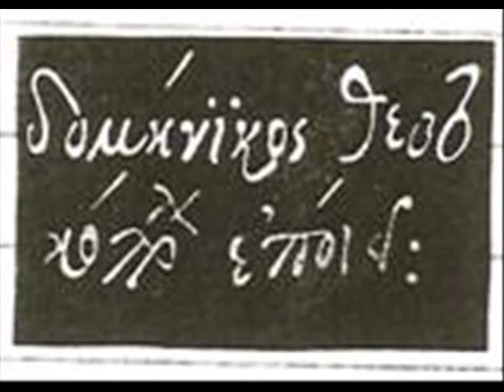el greco domenico theotokopoulos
few icons paintings and fotos regarding the great painter!